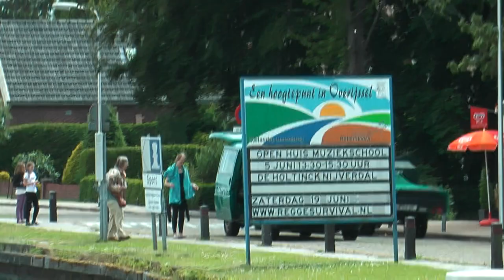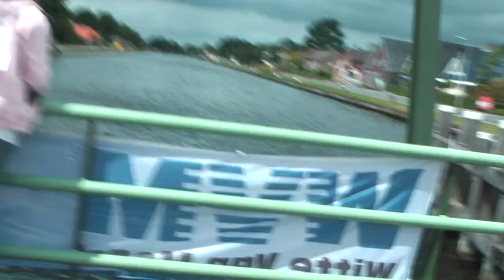Deelname Floris Twenterand Kanaalrace 2010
Als zwemmer van de Arnhemse Watervrienden deelgenomen aan de Twenterand Kanaalrace estafette in Vriezeveen. Niet knipperen andere mis je mij.